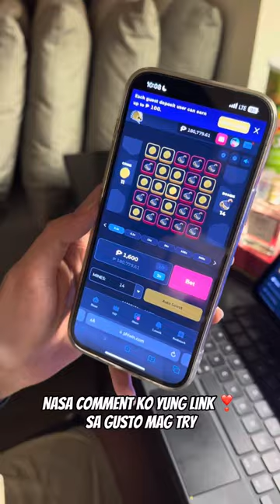LEGIT BA TALAGA ANG PHLWIN? TEKNIK PARA MANALO SA MINES!